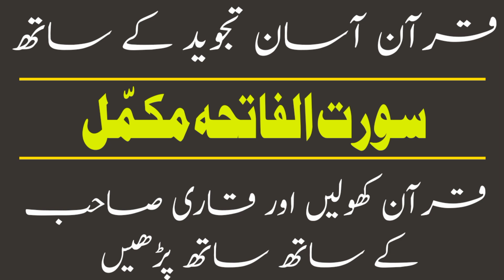The Holy Quran With Simple Tajwid - Surah Al Fatiha - For All Quran Learners |KNA TV| HD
1. This video is about those who want to learn the Holy Quran with easy tajwid.
2. You are just to imitate the Quranic words in the given time after the reciter recitation.
3. All Nazra and Hifz students can improve their Quran in an easy way Inshallah.
4. Open the Holy Quran and read from the Quran.